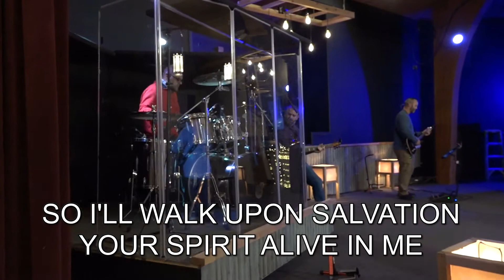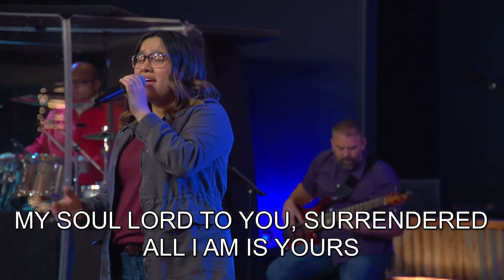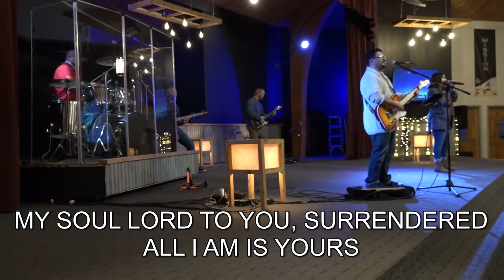The Stand - Hillsong by JCC Music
As part of our WorshipWednesday emphasis at Junction Community Church, enjoy this version of Hillsong's The Stand. It was streamed live on 12/27/2020 and performed by various members of JCCMusic.